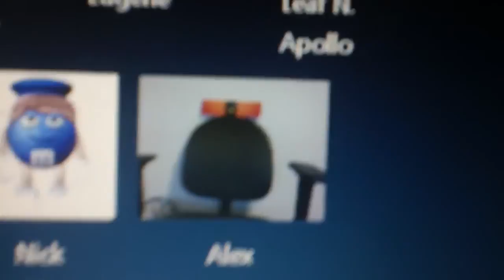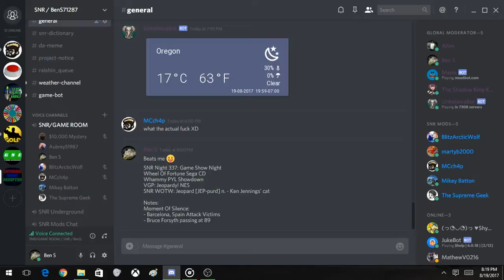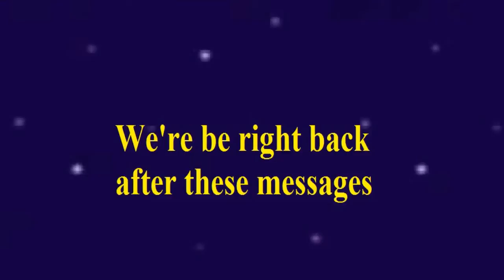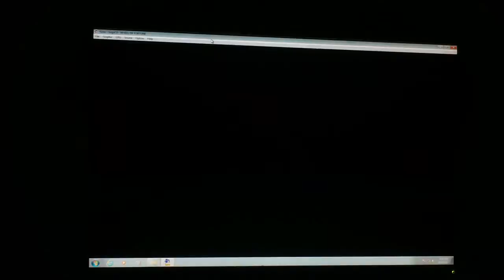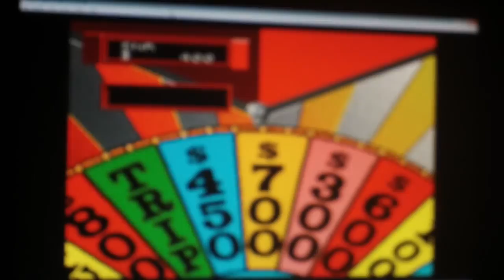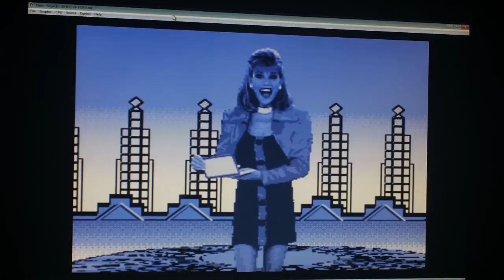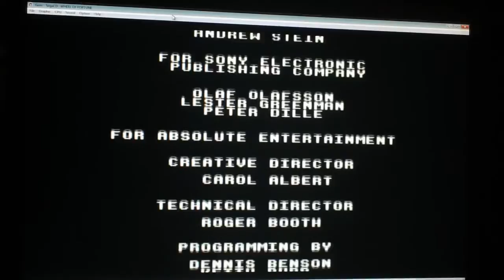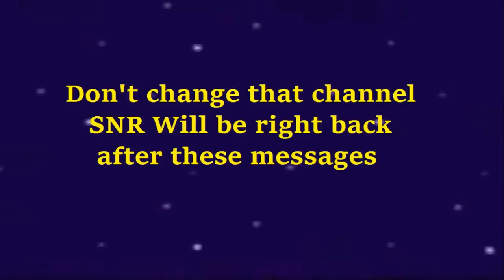SNR Night 337 Part 1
It is time for night 337 of SNR in which we are starting the night episode with our regular game run of Wheel Of Fortune for the Sega CD. We are in the lead after the first round. Who will take the game and go to the bonus round for a cool prize? Watch to find out and we hope you like the first part and we will see you in the second part. :)